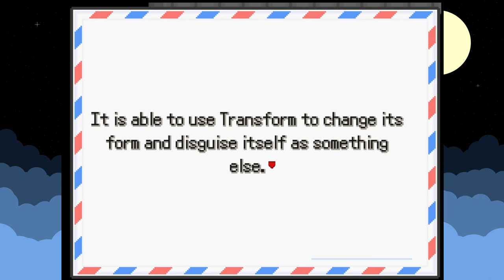Juguemos Pokemon Insurgence - Una primera vez para todo.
Si, noté que me quedó el audio del juego muy alto, prometo corregirlo la proxima vez x)